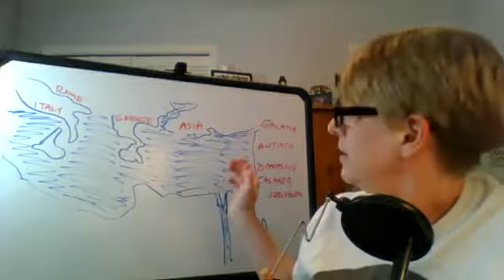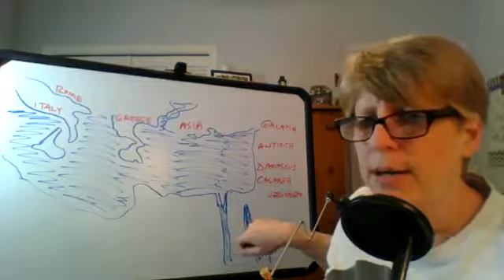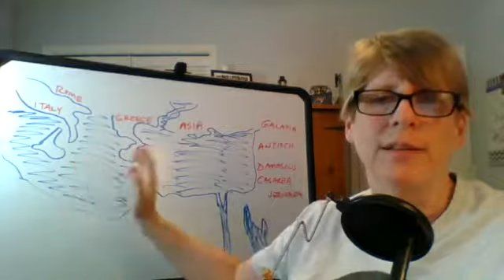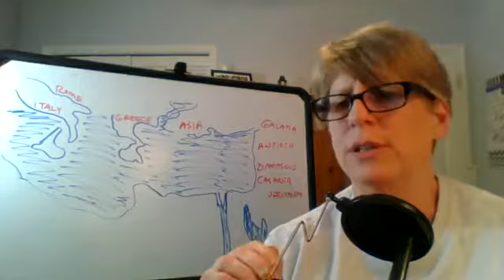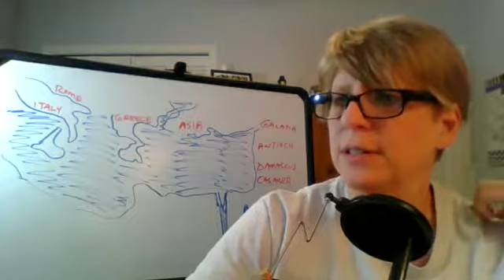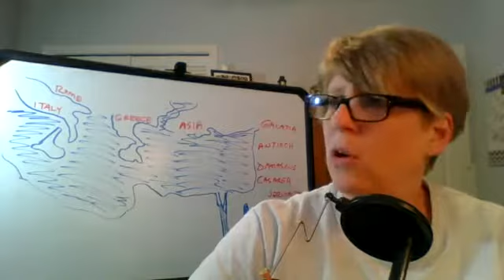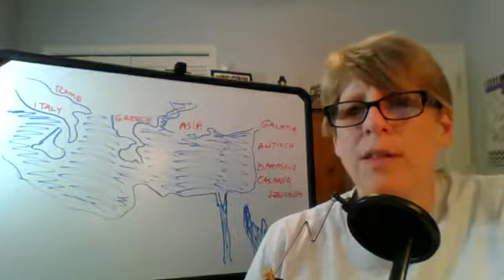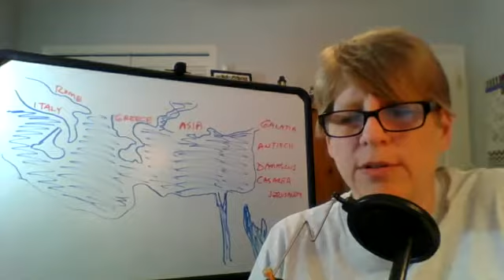30 Days to Understanding the Bible - Session #15 Part 2 -Geography/Bodies of Water - NT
30 Days to Understanding the Bible - Session #15 Part 2 -Geography/Bodies of Water - NT.
30 Days to Understanding the Bible will take us on a journey through the Bible to help us understand how it is set up. Today we continue our look at the bodies of water in the New Testament. You may recognize many of these bodies of water. You yourself may have swum in a few.